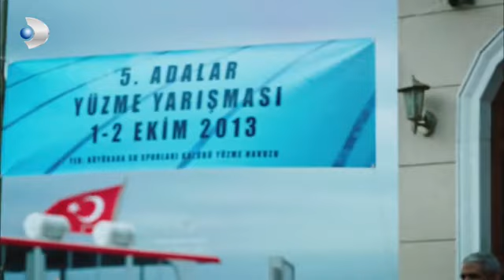Amor Espanol - ¡Azra y Sebnem están llamando a Kerem! - Sección Especial